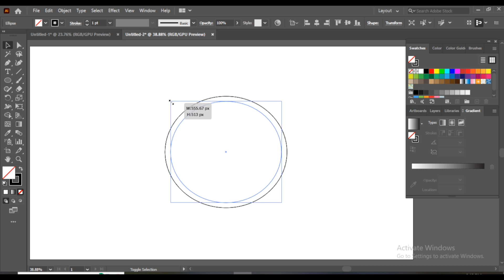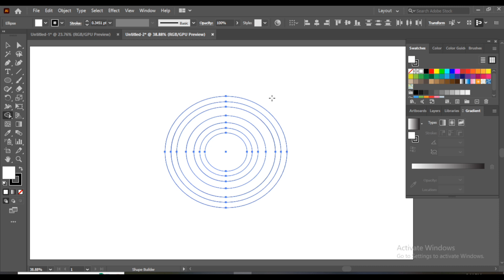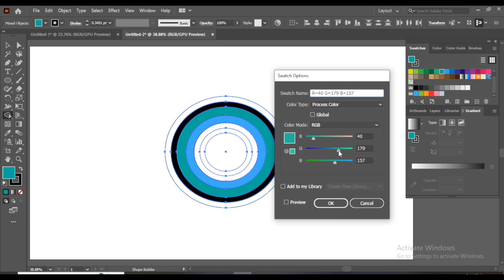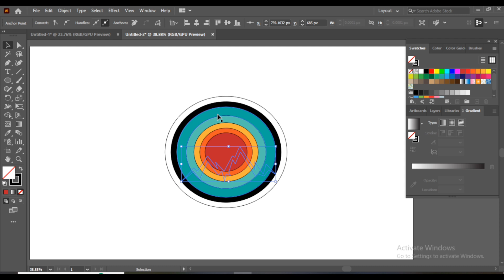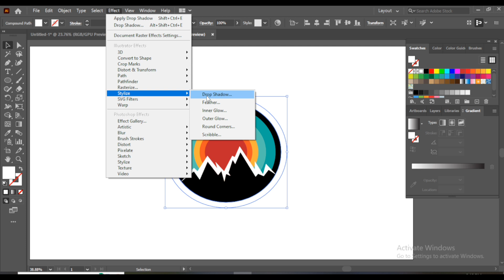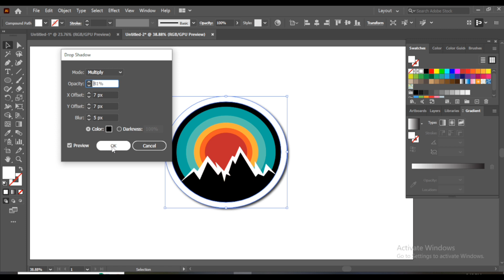How To Design Sticker In Adobe Illustrator | Illustrator Tutorial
How to design stickers in illustrator

In this tutorial I will create sticker of mountains using Adobe Illustrator. You can create sticker from any logo. This tutorial is very easy. I hope you liked the video.